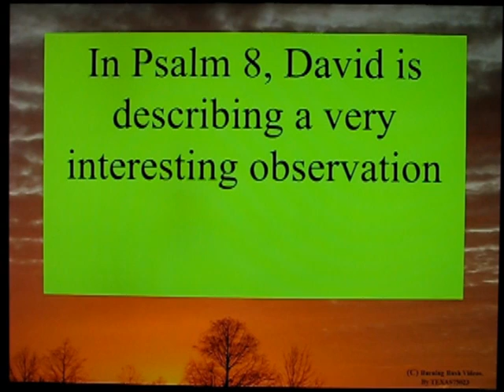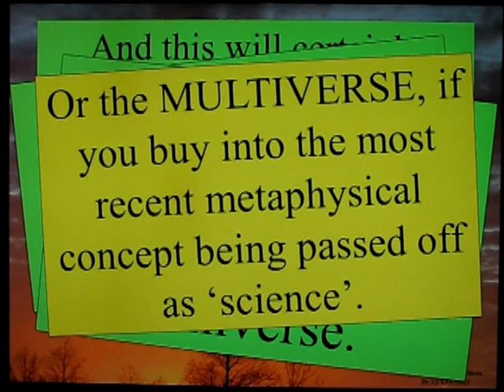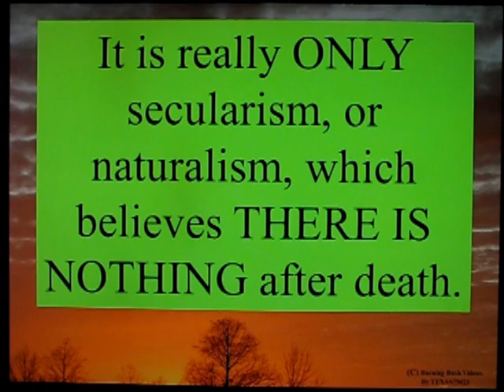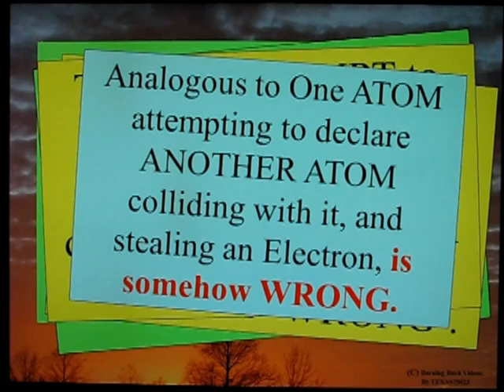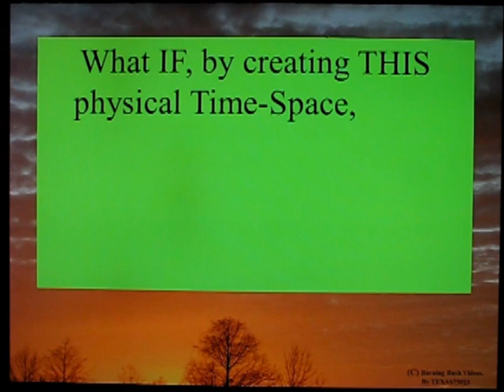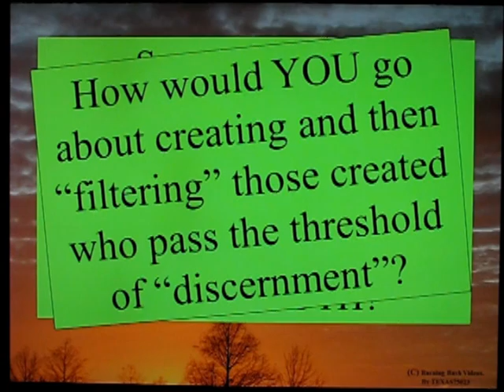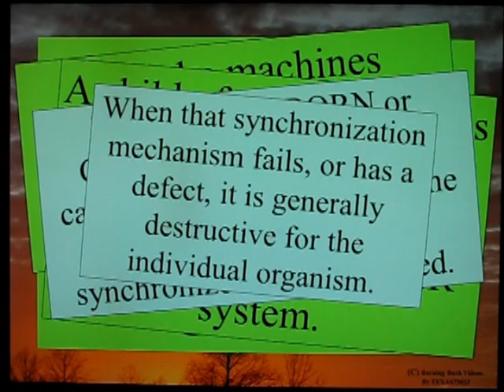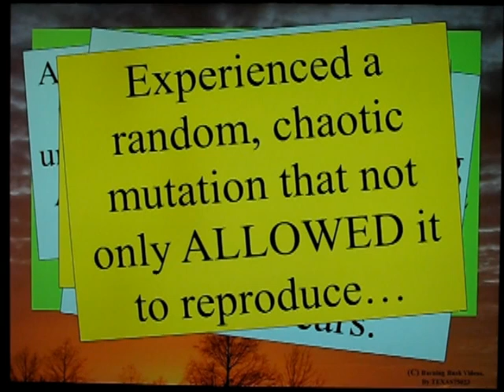What is man - Some Thoughts to Ponder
A little bit different than other videos.  Not addressing ISLAM.

But rather some thoughts of a somewhat weightier content.  Be prepared to THINK and have your mind stretched a bit.